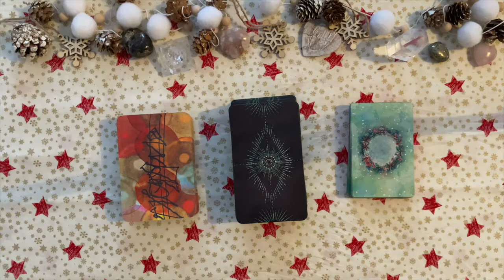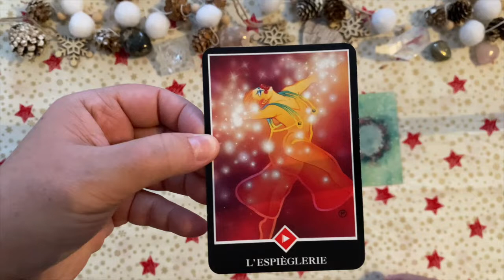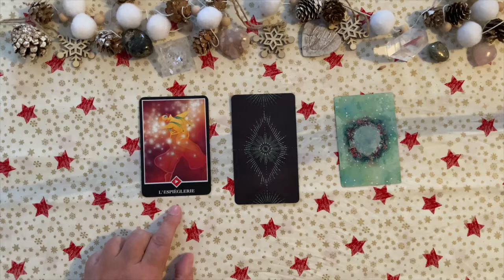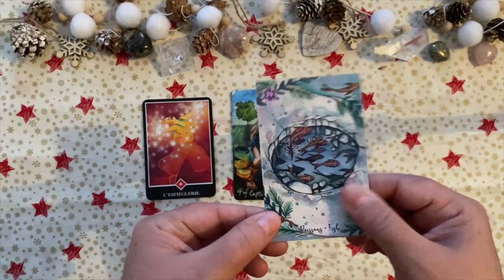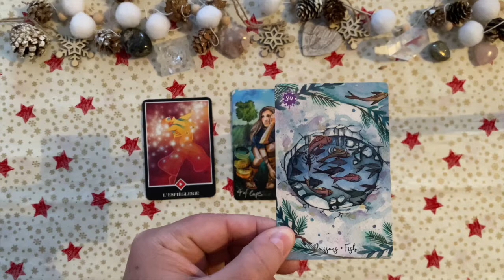VIERGE 🧚 Taroscope Janvier 2022